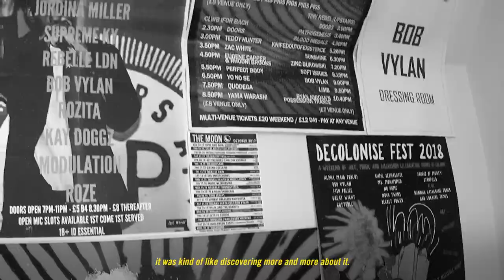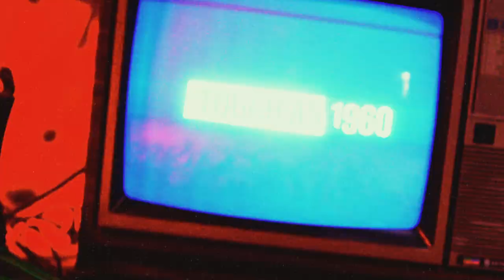DR. MARTENS PRESENTS: BOBBY VYLAN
With musicians, performers and creatives now stuck at home, it’s harder than ever to stay creative. We caught up with Bobby Vylan at his home to talk motivation, his inspirations and how he's been creating music in isolation.